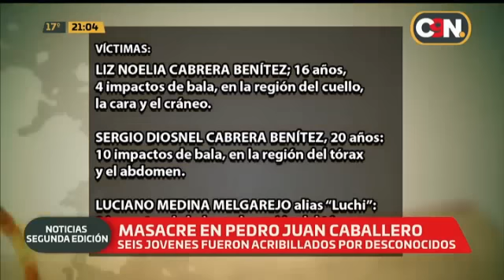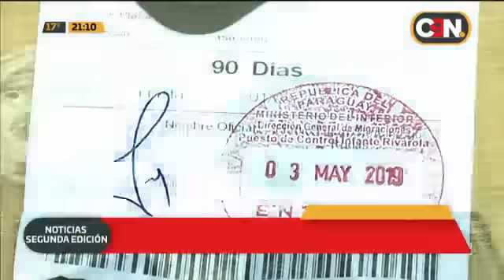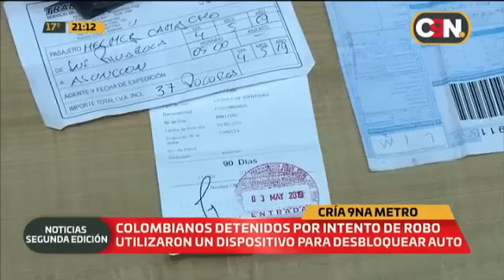C9N Noticias Segunda Edición: Programa del 22 de mayo 2019